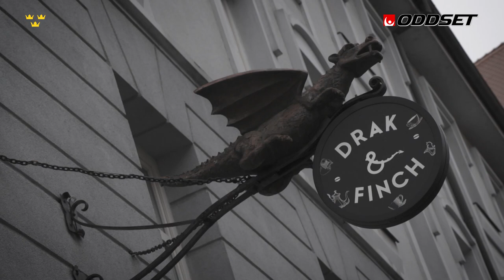Hockey-VM 2019 - bröderna Kempe 17/5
Häng på när Warg snackar med årets brödrapar i VM-laget, Mario och Adrian Kempe. Vilka styrkor och svagheter lyfter de fram hos varandra? Hur är det att dela rum egentligen? Storebror bestämmer... Får bröderna fira guld tillsammans?